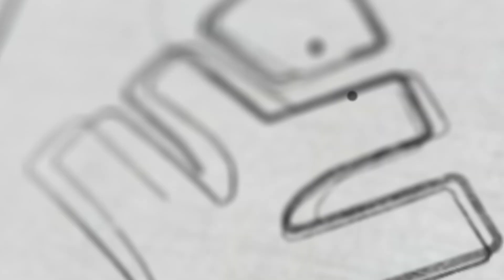എക്സാം ആകുമ്പോൾ ഈ പേടി നിങ്ങൾക്കും ഉണ്ടോ ? എങ്കിൽ ഈ വീഡിയോ ഉറപ്പായും കാണുക ! | Xylem SSLC